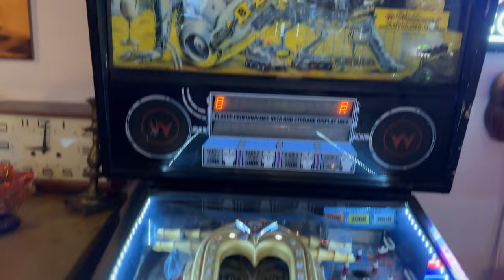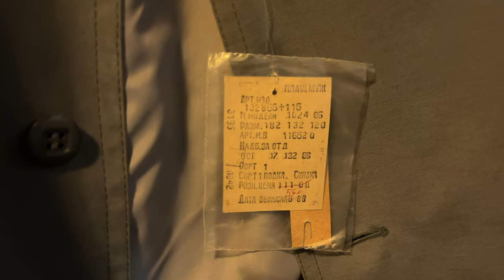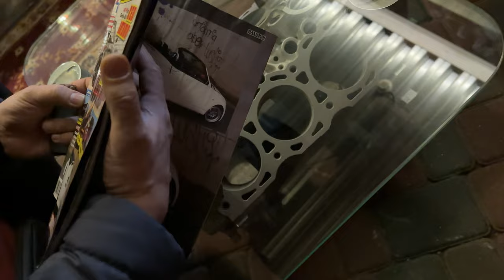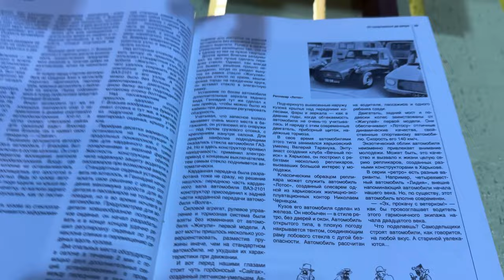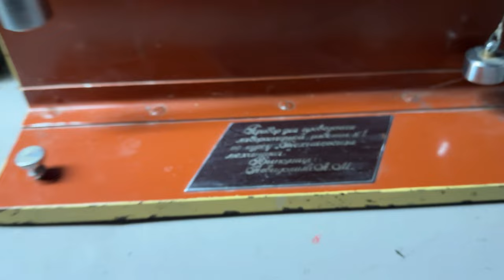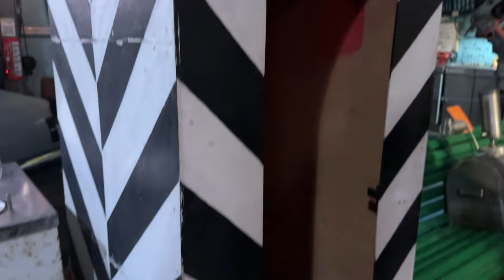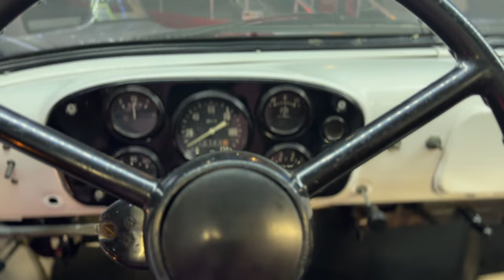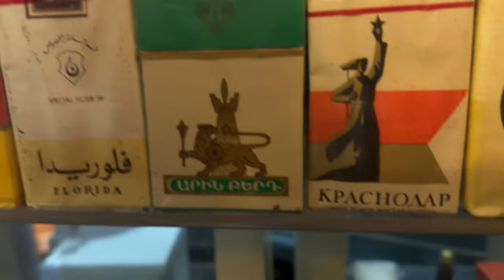МАШИНА ВРЕМЕНИ… ВЕРНУЛИСЬ В ПРОШЛОЕ!